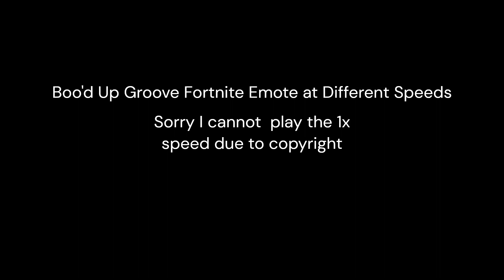Boo'd Up Groove Emote at Different Speeds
Sorry I cannot play the 1x speed.